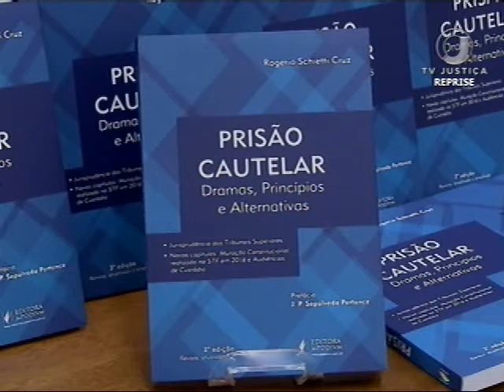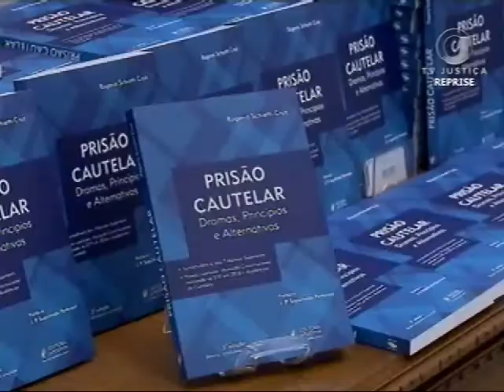STJ Prisão cautelar (05/10/17)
Ministro do Superior Tribunal de Justiça Rogerio Schietti Cruz lança versão atualizada de livro sobre prisão cautelar